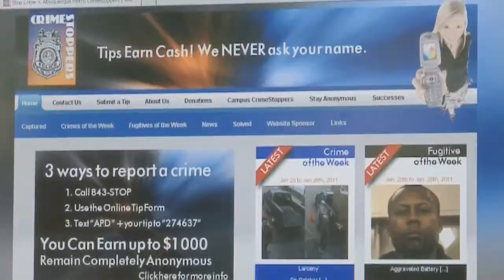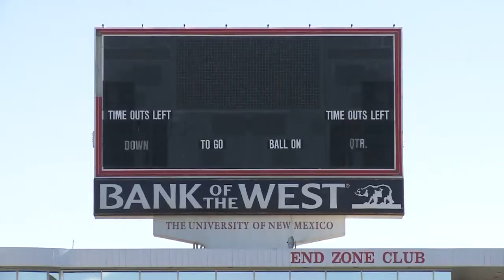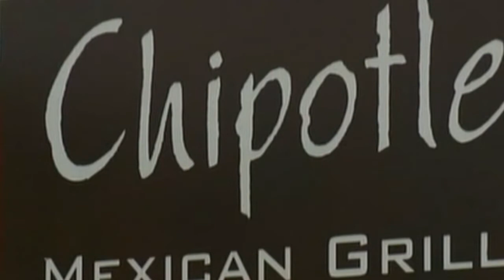Morning News Blitz | July 30, 2013